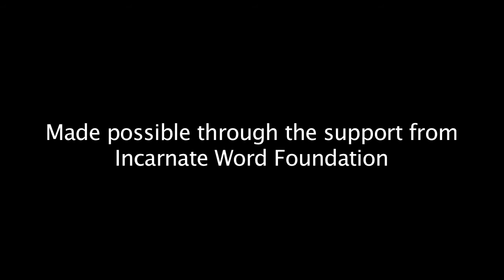Nine Academy | Incarnate Word Foundation | Sun Ministries 1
Several nonprofit agencies that provide services to the neighborhoods of North Saint Louis City benefited from of a digital storytelling project funded by the Incarnate Word Foundation. The Nine Academy screening that was held August 31, 2012 presented twelve short videos from individual Community Producers. The agency highlighted in this video is Sun Ministries produced by Nine Community Producer Mark Goodwin. The video highlights the mission of Sun Ministries and the opportunities that are available to local youth through their summer camp.